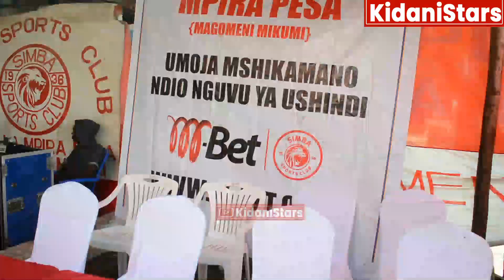SIKIA SHOMBO ZA SHABIKI WA SIMBA ATETEMA KISA KOCHA JUMA MGUNDA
SIKIA SHOMBO ZA SHABIKI WA SIMBA ATETEMA CHECHE KISA KOCHA MGUNDA